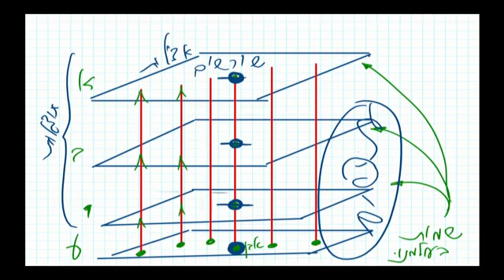Se scopro la legge delle Radici e dei rami come questo può aiutarmi nella realtà?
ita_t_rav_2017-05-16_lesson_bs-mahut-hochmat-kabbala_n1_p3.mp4